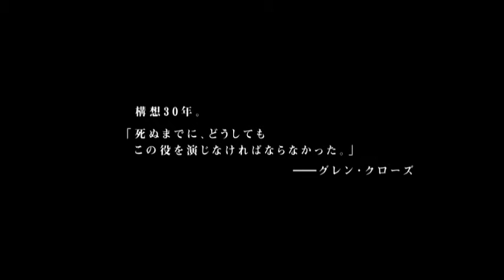『アルバート氏の人生』予告編